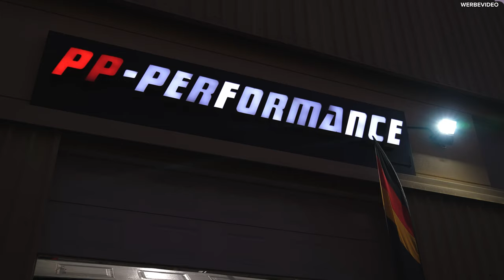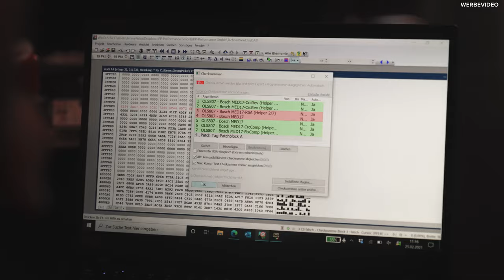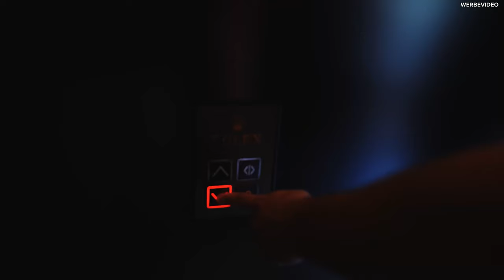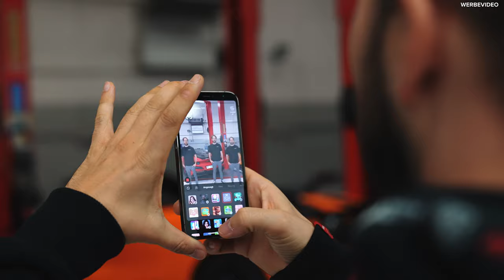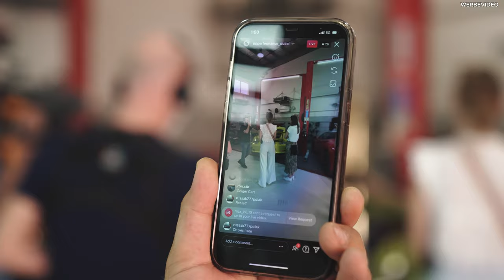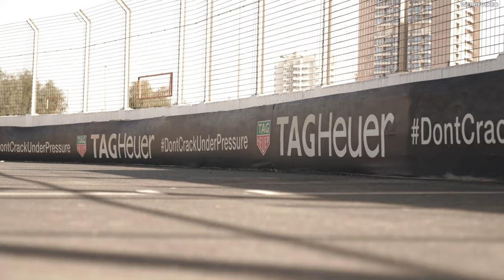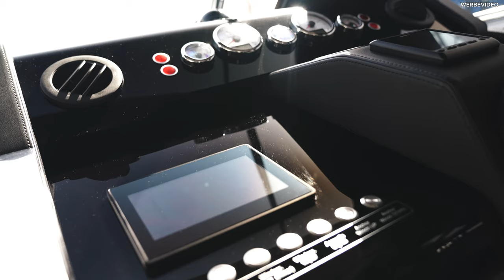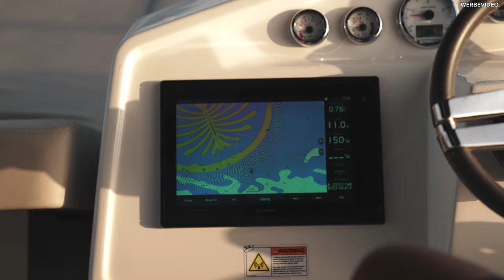Mit GeigerCars in Dubai! Highlights und Making of PP-Performance Dubai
Die US Car legende Karl Geiger besucht uns in Dubai und kommt mit den wirklich echten Sportwägen in Kontakt ;) Porsche, McLaren, Lamborghini, Ferrari und AMG. An dieser Stelle nochmal fetten Dank an das ganze Production Team. 💯🤝 Hier gibt’s jetzt ein paar Highlights vom Dreh mit den Geigers in Dubai für dmax_tv und wer es noch nicht angeschaut hat, kann jetzt die kompletten Folgen auf joyn.de anschauen!